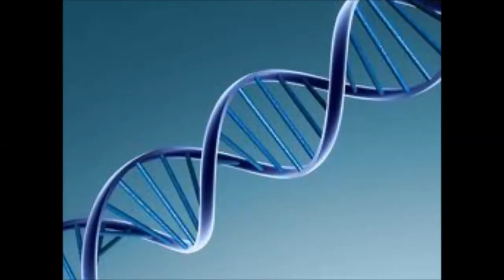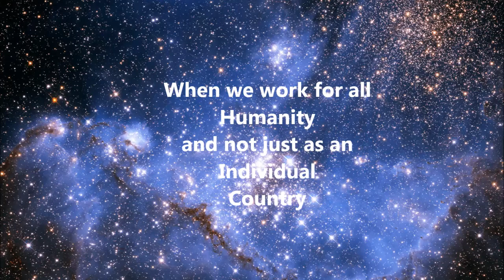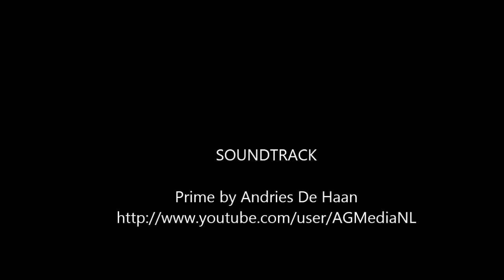Humanity's Future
A video to inspire